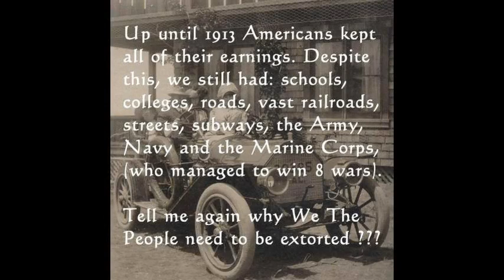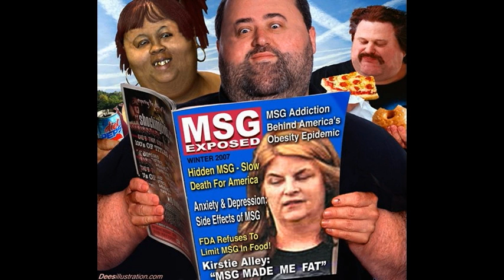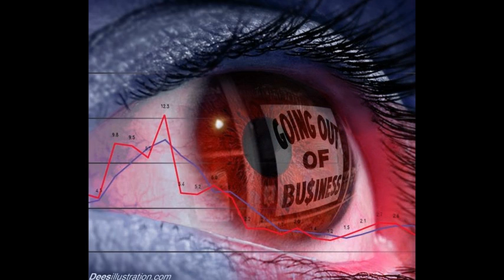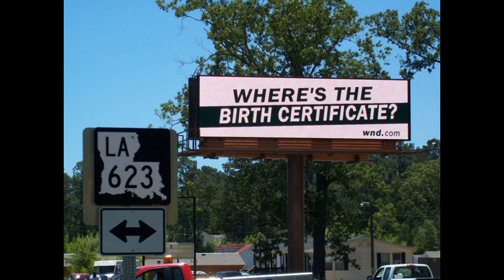Dr Deagle Show 2014/04/23 - Harley Schlanger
Impeachable Offenses: Fracking is Genocide

The Empire Offers Mexico Genocide by Fracking or Genocide by Green Policy

LaRouche: "If Obama is blocked, World War III, started by the British, Will not Function"

Kesha Rogers Tells Mexican Radio How Us_Mexican Relations Can Be Transformed